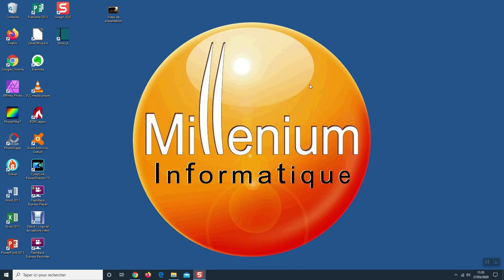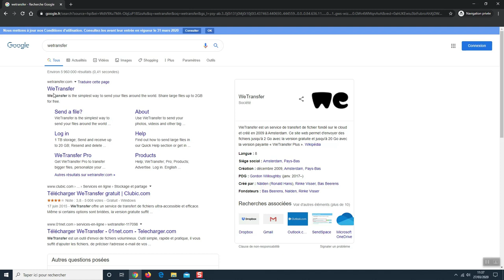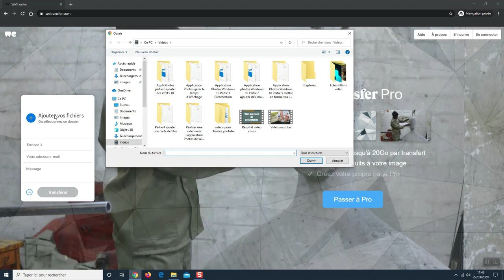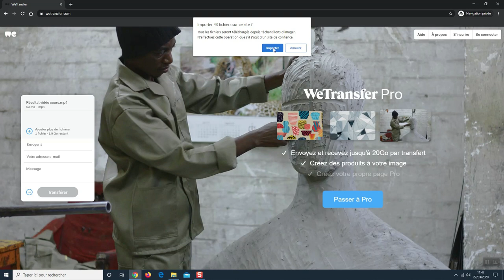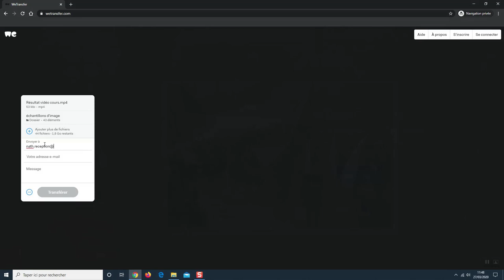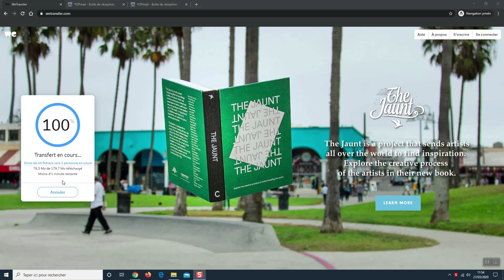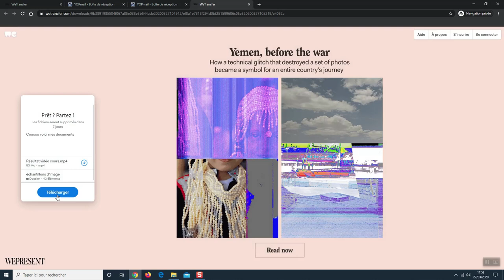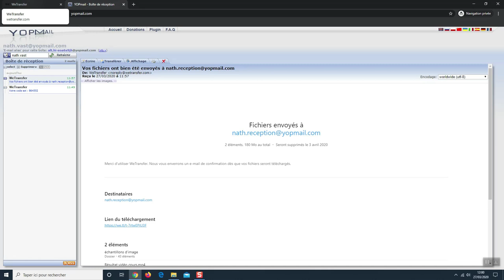Partager des gros fichiers - Partie 1: wetransfer.com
Si vous souhaitez partager la vidéo que vous avez créée avec l'application Photos de Windows 10, le site wetransfer.com est la solution parfaite. En effet, votre vidéo est trop lourde pour pouvoir être envoyée par mail. Donc rendez-vous sur le site à l'adresse et suivez toutes les étapes à l'aide de ce tuto vidéo.